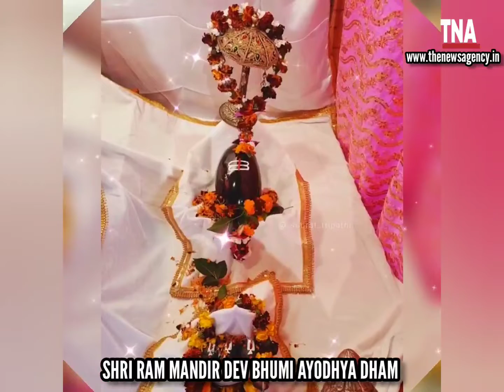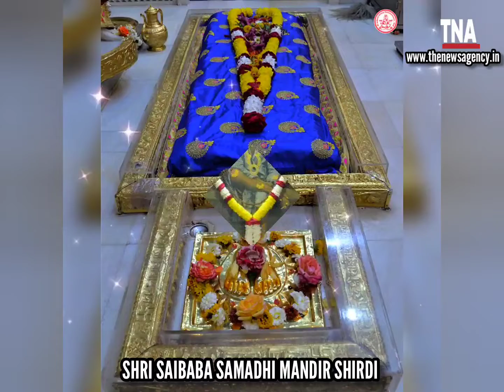घर बैठे पाएँ विश्व भर के मंदिरों के दर्शन : फ़रवरी 14, 2022